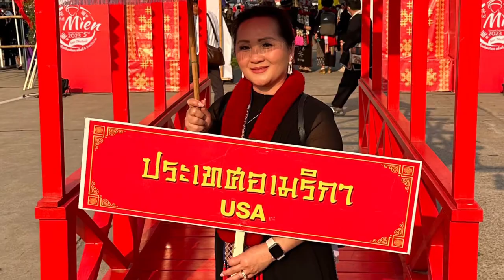Iu Mien: Thailand trip - Part 5 of 6: world Iu Mien Festival 2023, Nan, Thailand. 🙏 subscribe 👍.